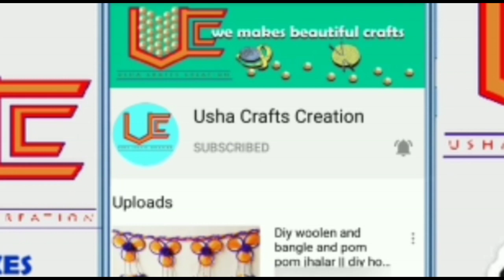New Toran Design For Doors Doors Hanging Jhalar Woolen Design And Hand Embroidery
दोस्तों Usha Crafts Creation आपका अपना यूट्यूब चैनल स्वागत करता है,

दोस्तों इस वीडियो में आप बहुत ही सुन्दर दरबाजा झालार बनाना सीखेगें और शादी, त्योहारों में घर को स्वर्ग जैसा सुन्दर सजा सके गे

धन्यवाद.